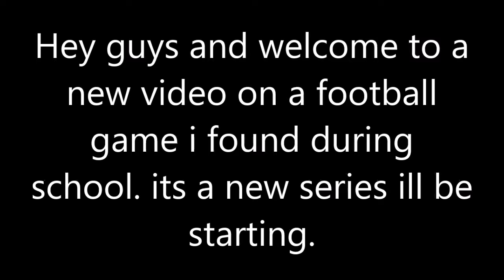Head soccer champonship part 1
Welcome  a series that  I promise I will be sticking to this time. I know ive made a lot of different series I need to finish but ive  either lost the save files or I cant make vidoes long enough because of file sixe and stuff so this is a series I will complete and if you guys want more. leave a like and subscribe. and comment saying what game I should play.

make sure to add my snapchat which is. LSxCoBrAzZx